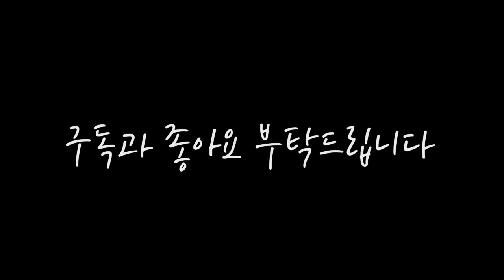[타임랩스] 코로나로 기숙사에 갇힌 고등학생 라라랜드 유화그리기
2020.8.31 개학으로 기숙사 복귀하고 코로나 검사후 격리동안 친구들과 방에서 그린 그림입니다.